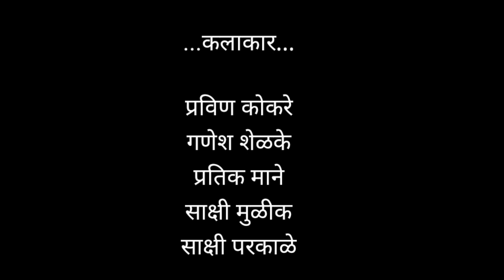प्रेमात पोरीने पोरकडून काय काय कामे करून घेतली बघा, फुल कॉमेडी.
सदरील व्हिडीओ आणि त्यातील पात्रे व घटना पूर्णतः काल्पनिक असून त्यांचा वास्तविक जीवनाशी काहीही संबंध येत नाही असा संबंध आढळून आल्यास तो निव्वळ योगायोग समजावा.

नमस्कार मित्रांनो,
         करमाळा फिल्मसिटी यूट्यूब चैनल च्या माध्यमातून "नववी ब" वेबसिरीज खास आपल्या प्रेक्षकांसाठी घेऊन येत आहे. ज्यामध्ये शालेय जीवनातील प्रेम, मित्र-मैत्रिणी, शिक्षक, शाळा शाळेतील अतरंगी खेळ, या सगळ्या गोष्टींचा अंतर्भाव करण्यात आलेला आहे. आम्हाला अपेक्षा आहे हा भाग आपणास नक्की आवडेल.

करमाळा फिल्मसिटी यूट्यूब चैनलला सबस्क्राईब करा.

करमाळा फिल्मसिटी यूट्यूब चॅनलला सबस्क्राईब करण्यासाठी ची लिंक..